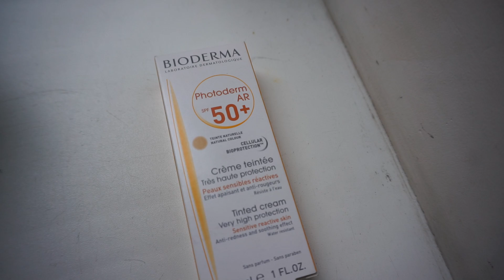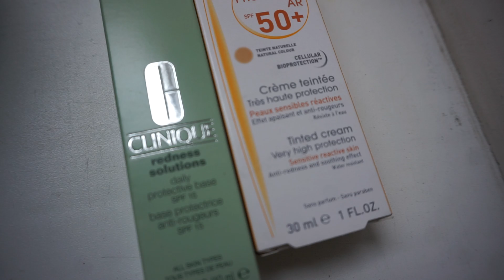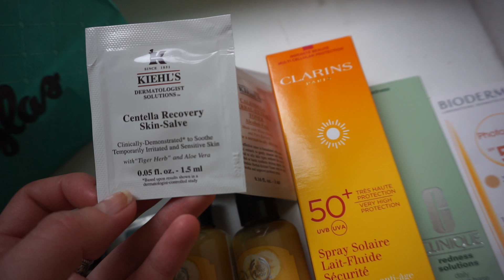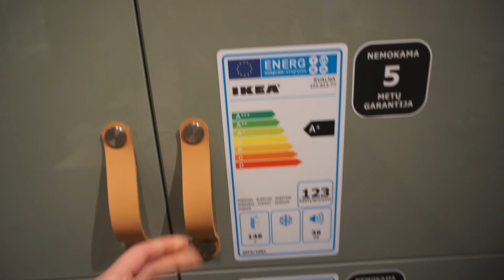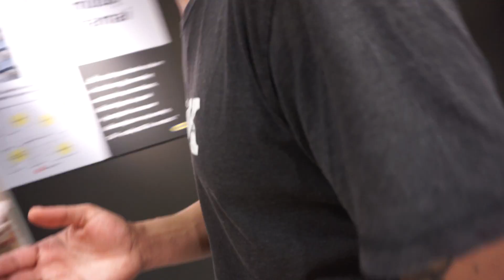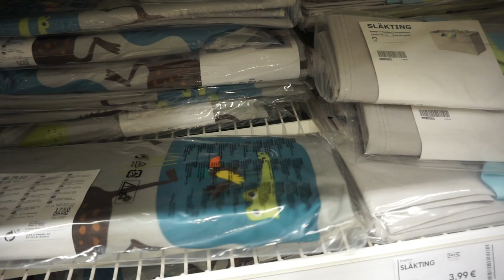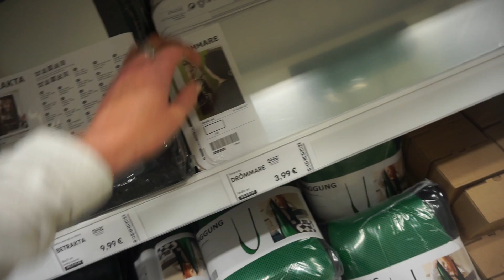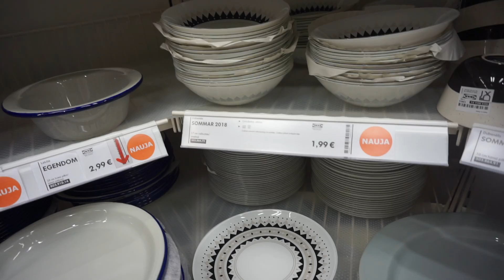Спорим и объедаемся в IKEA Дорога домой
Всегда на выезде из Вильнюса, по дороге домой, мы заезжаем в Икею. Гуляем, выбираем и по обыкновению спорим. и люимое - обед в кафе (а по-честному в столовке) IKEA.

Я Мари из Минска. Впечатляюсь, критикую, люблю. Мы молодые, но уже многодетные. Снимаю, потому что воистину кайфую и не могу иначе. Ловлю момент и слушаю только себя. Привет!